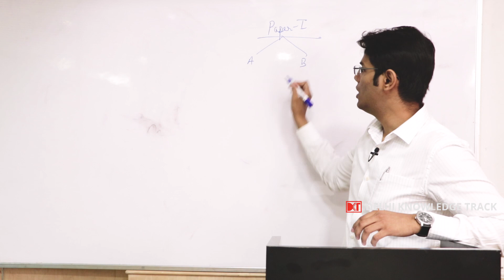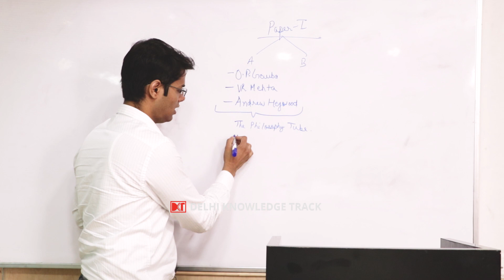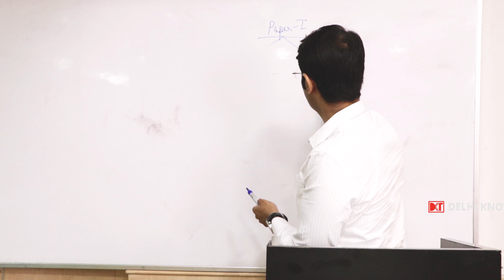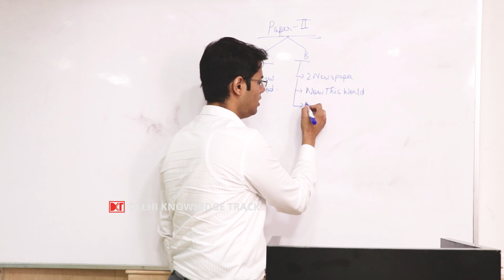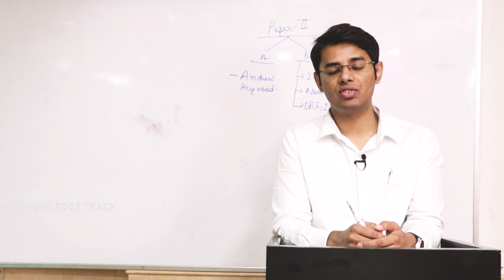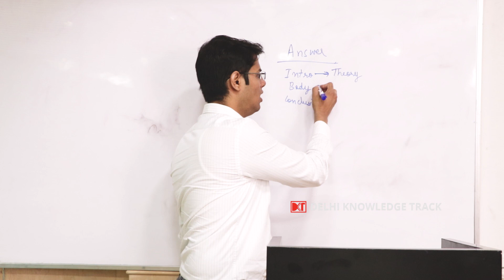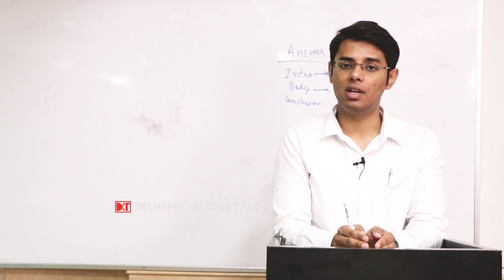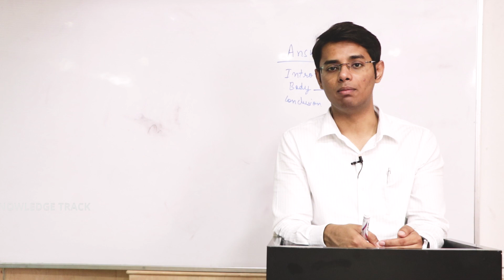UPSC | Top Scorer | Political Science & International Relations | By Rishav Mandal Rank 58 CSE 2018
सिविल सेवा परीक्षा, 2018 में रैंक 58 हासिल करने वाले ऋषव  मंडल को इसबार पॉलिटिकल सांइस में सबसे ज्यादा नंबर 325 मिले हैं। अपने इस वीडियों में ऑप्शनल पॉलिटिकल साइंस की बुकलिस्ट और दूसरे रिसोर्सेज बता रहे हैं साथ ही आंसर राइटिंग की स्ट्रेटेजी बता रहें हैं। आप सिविल सेवा परीक्षा की तैयारी कर रहे हैं और आपका ऑप्शनल सब्जेक्ट पॉलिटिकल सांइस तो यह वीडियो आपके लिए काफी लाभदायक है।

UPSC Civil Services Exam | Optional Political Science & IR | By Shiv S Meena | AIR 909 - CSE 2017